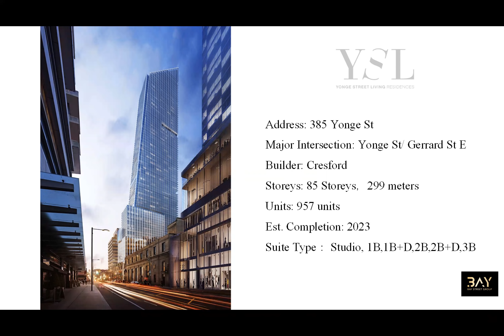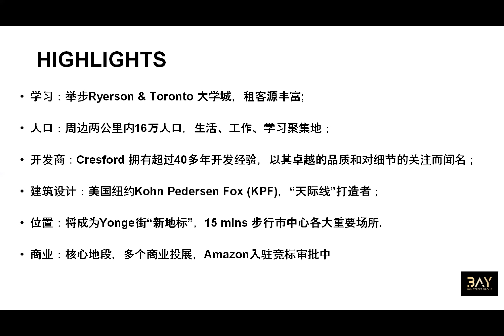YSL Vicky项目介绍视频